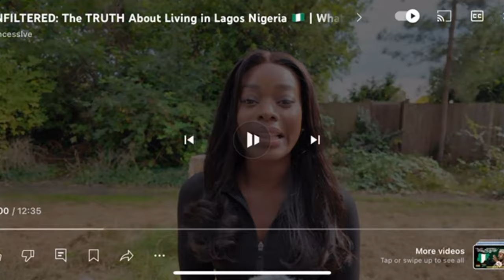GHANA 🇬🇭 AND NIGERIA 🇳🇬 HAS NOTHING IN COMMON. PNG IS THE IDENTICAL TWIN OF NIGERIA 🇳🇬. 🤣.